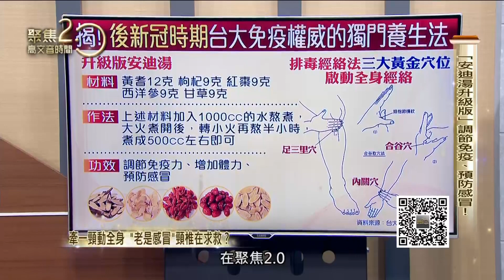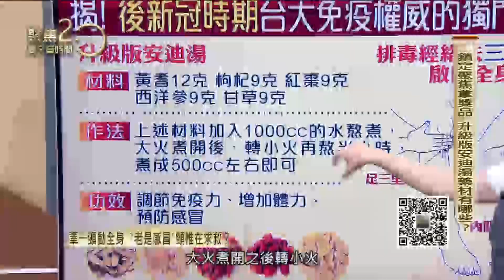後新冠時期「升級版安迪湯」打造超強抗病力【聚焦2.0】342集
紅遍大街小巷的「安迪湯」，出現升級版！後新冠時期，打造超強抗病力，除了基本的黃耆、枸杞和紅棗，還加了哪兩味？

來賓：
台大免疫學博士 孫安迪

▶下載【聚焦2.0】APP：
iOS平台：